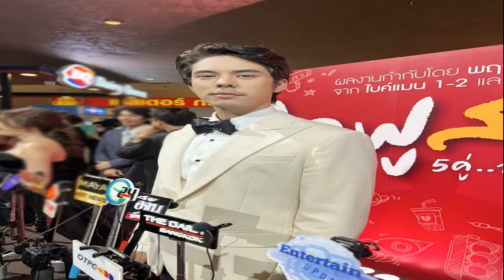วอนเจ้าของเมาน์เทนบี ช่วยสาวเวียดนาม อาการสาหัส ค่าหมอพุ่งเป็นแสน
วอนเจ้าของเมาน์เทนบี ช่วยหญิงเวียดนาม อาการสาหัส ไฟคลอก 80% ค่ารักษาพุ่งเป็นแสน เผยน.ท.ผลิตเดช เหยื่อรายที่ 17 เข้าไปช่วยเอาตัวออกได้ รายสุดท้าย
วันที่ 11 ส.ค.2565 น.ส.อภิญญา มงคลสินธุ์ อายุ 28 ปี เผยว่า เพื่อนของตน น.ส.ดิง กิม ลี หรือ คิม อายุ 25 ปี ชาวเวียดนาม หนึ่งผู้ได้รับบาดเจ็บจากเหตุไฟไหม้เมาน์เทนบีผับ ที่อ.สัตหีบ จ.ชลุบรี มีผู้เสียชีวิตแล้ว 17 ราย โดยน.ส.ดิง วอนเจ้าของผับเร่งช่วยเหลือ หลังค่ารักษาพุ่งไปถึง 6 แสนบาทแล้ว
ทั้งนี้ทางคิมไปเที่ยวผับวันเกิดเหตุ สภาพถูกไฟคลอกกว่า 70-80% รักษาตัวอยู่ที่รพ.กรุงเทพพัทยาในตอนนี้ หลังวันเกิดเหตุต้องนอนรอแพทย์ด้วยควาทรมาน เพราะมีคนเจ็บเข้ามาเยอะมาก ตนจึงพาน้องขึ้นรถส่วนตัว หลังแพทย์อนุญาต
โดยคิมมีเงินประกันการรักษาไว้ที่ 5 หมื่นบาท ตลอด 6 วัน ยังไม่มีใครได้เยี่ยม เพราะรักษาตัวในห้องปลอดเชื้อ เห็นผ่านกระจก ก็สงสารน้องมาก เพราะต้องใส่เครื่องช่วยหายใจ แต่น้องรู้สึกตัวลืมตา ส่งสัญญาณมือบอกคนอื่น น้ำตาไหล
ตอนนี้ค่ารักษาพยาบาล พุ่งสูงถึง 6.3 แสนบาทแล้ว ตนได้ตัดสินใจคุยกับพี่ชายของน้องคิม อยากขอย้ายตัวน้องไปรักษาตัวต่อโรงพยาบาลรัฐ โดยพยายามติดต่อรพ.กว่า 10 แห่ง จนสรุปได้ย้ายไปรพ.สมเด็จพระบรมราชเทวี ณ ศรีราชารับตัวไป แต่ต้องจ่ายค่ารักษาพยาบาลเพิ่ม 1.5 แสนบาท

อยากจะวอนขอ ให้เจ้าของผับช่วยเหลือ ก่อนหน้านี้จ่ายมาแล้ว 1 หมื่นบาท แต่มันไม่พอ น้องเป็นคนต่างประเทศ ไม่มีสิทธิ์รักษาเหมือนคนไทย ตอนนี้พี่ของคิม เปิดรับเงินบริจาคที่เวียดนามแล้ว เป็นกระแสโด่งดังมาก
ทั้งนี้มีพยานหลายคนยืนยันว่า น้องคิมเป็นคนเจ็บรายสุดท้าย ที่ น.ท.ผลิตเดช ชุ่มเงิน พยายามช่วยชีวิตออกมาจากกองเพลิง จนตัวเองได้รับบาดเจ็บสาหัสและเสียชีวิตเป็นรายที่ 17 ซึ่งบรรดาเพื่อนของน้องคิมพอทราบข่าวนี้ต่างขอบคุณในความกล้าของนายทหารนักบินของกองทัพเรือรายนี้ด้วย